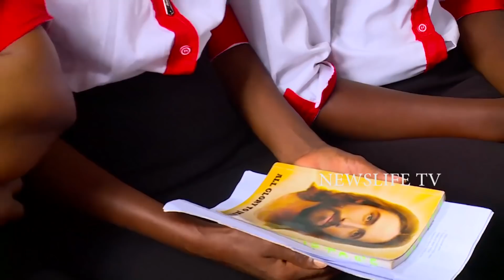WAITITU ASHAMED IN CHURCH,,,UHURU HUMILIATES WAITITU IN RUIRU, KABOGO AND WAMATANGI REPLACES HIM